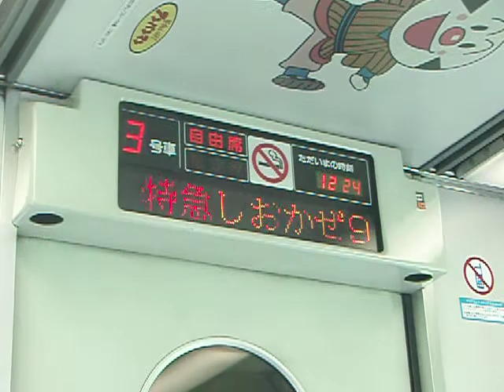２０００系アンパンマン列車多度津発車後自動アナウンス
多少案内がほかの駅とは違います